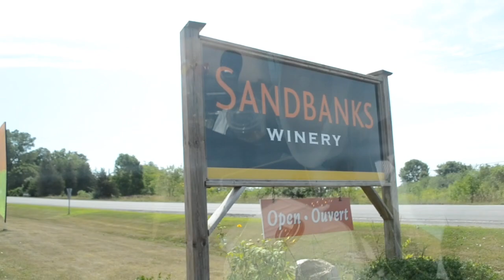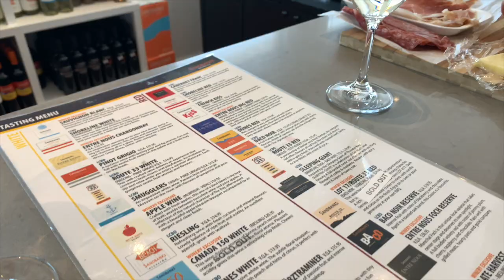Summer Road Trip | Prince Edward County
A short 2-day road trip in East Ontario! Because of COVID-19, many of the places we planned on going to were at full capacity or closed. We tried our best to find alternative plans and explore parts of Ontario we've never been to. Hope you guys enjoy this vlog!

Places Visited:
- Trenton Delicatessen
- Sandbanks Winery
- Belleville, ON (Airbnb)
- Meyers Pier
- Port Darlington Beach
- Wilmot Orchards